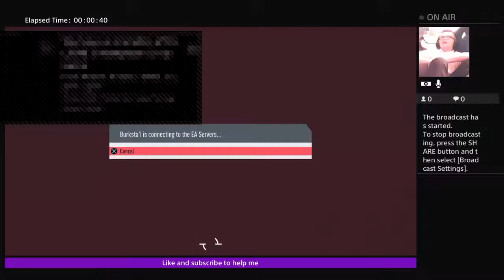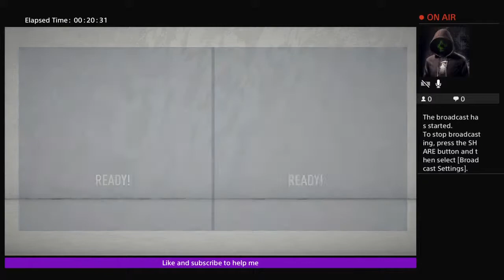Playing FIFA 20 with Brandon Lonsdale